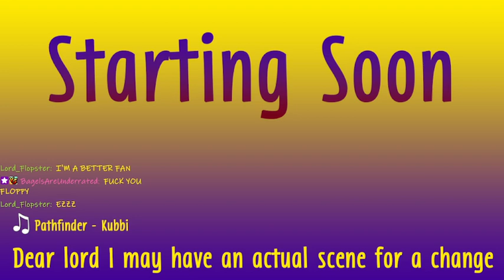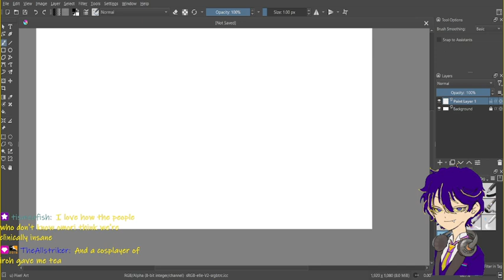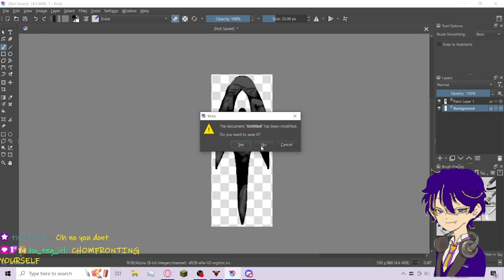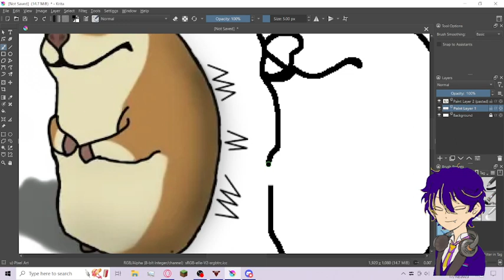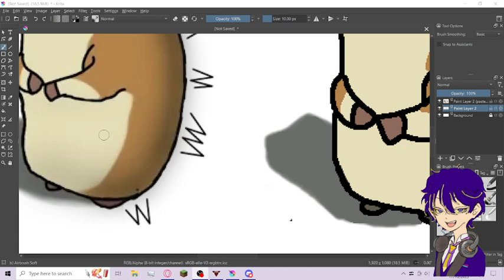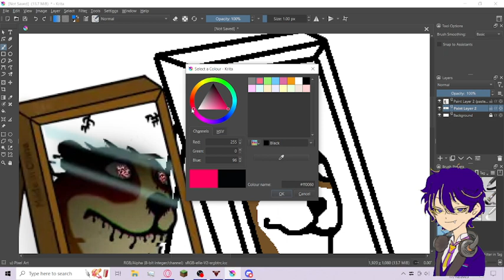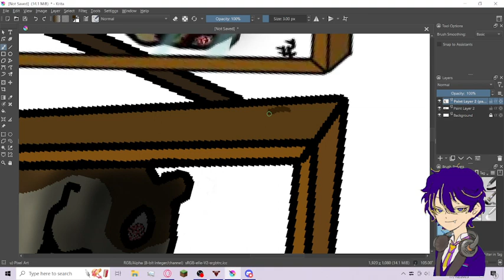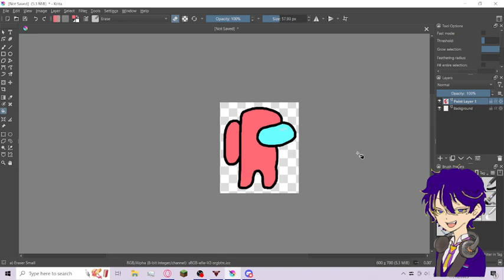Drawing... Something. and chomik | Art VOD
In this stream, I try that artsy thing again, I think I'm getting the hang of it ngl.

Streamed 17/10/2023